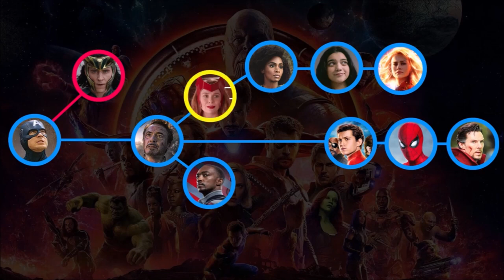SPIEGAZIONE FINALE SEGRETO WANDAVISION + FUTURO DELL' MCU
Spiegazione del finale e delle scene post credit di wandavision e uno sguardo a ciò che succederà nei prossimi film dell' MCU!

VIDEO PRECEDENTE➤